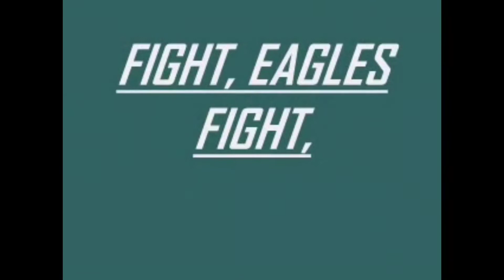Week 16 2020 NFL picks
My picks for week 16 of the 2020 NFL season